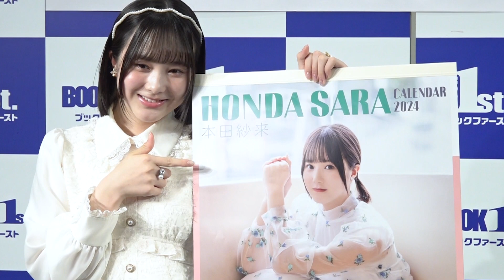美脚の16歳！本田紗来 姉・真凜と望結と恋バナも 2024年版カレンダー発売 SaraHonda 16 years old with beautiful legs!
フィギュアスケーターでタレントの本田紗来さん（16）が、2024年版カレンダーを発売。
都内の書店で記念イベントを行いました。

衣装は白のワンピースで、ミニスカから美脚がキラリ。
フォトセッションでフィールドキャスターは、“ほっぺハート”をお願いするとハニカミながら対応。
キュートな笑顔に魅了されました。

初のカレンダーができ「姉の望結がカレンダーを発売しているのは昔から知っていて、私も出させていただけたのがすごく嬉しい。『大きいよ！』とは聞いていたけど、こんなに大きいとは想像していなかった。けど、自分がいっぱいで嬉しい。『自分はこんな顔だったんだ〜』と思うきっかけにもなった」と語りました。

自身の高校生活については「このカレンダーでもセーラー服を着たが‥　自分の高校生活も本当に思い返すと入学式の時とかはすごく緊張して、お友達できるかななんて思っていた。だけど、今はすごい幸せな生活を毎日送れている」とのこと。

姉の真凜さんと、望結さんもカレンダーを見たそうで「みんな『かわいい』と言ってくれて、本当にもういいよっていうくらい褒めてくれた。お姉ちゃんは、2人とも一人暮らしなので飾ってくれると思う」と明かしました。

「年齢を重ね、スキンケアのことなど色んなことを話すようになった」という本田3姉妹。
恋愛相談については「私も先々週くらい、3人で集まったんですが、その時に話した」そう。
クリスマスに一緒に過ごしてくれる男性については「います！って言いたいんですけど‥ いません」と笑いました。